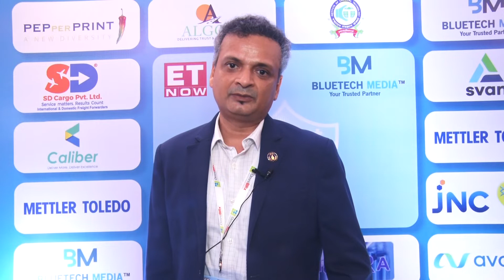Ajay Singh | Head BD | Caliber Technologies| India Vaccine Leaders Conclave | 25 & 26 Aug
Here’s what Ajay Singh from Caliber Technologies had to say about their offerings at the India Vaccines Leaders Conclave. The event was conducted by BlueTech Media on the 25th and 26th of August at Hotel Courtyard by Marriott, Mumbai.

We would like to thank Caliber Technologies for participating as one of the Networking Partners for the event and for elevating the success level of the show.